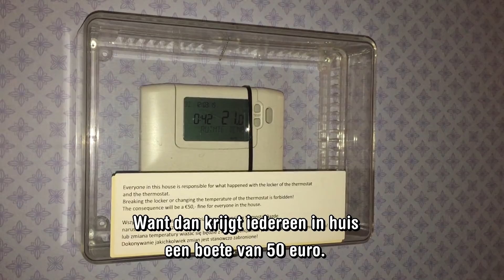Uniek: De SP ging undercover!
400 euro per maand voor een dun matras? Een dikke boete als je het koud hebt?

Uniek: de SP ging undercover en zag met eigen ogen hoe werknemers uit Oost-Europa hier uitgebuit worden.

Bekijk het zelf hier in zes minuten en deel de film.